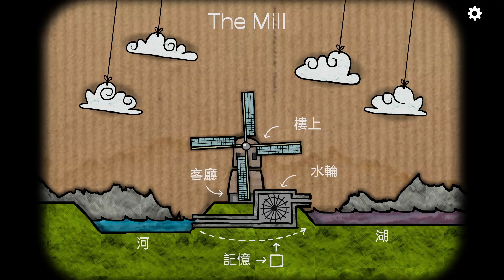【The Mill】「逃離方塊」詭譎點擊解謎小品「磨坊」，老夫妻過去的住所，無處不在的黑影做了甚麼事情，讓我要餵阿罵吃這麼多【Rusty Lake】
原來我是傭人